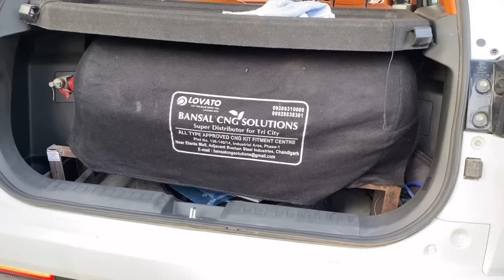Modified Brezza 2022 | Only 1 In India | Branded Alloys | Modified Interior | Modified Club